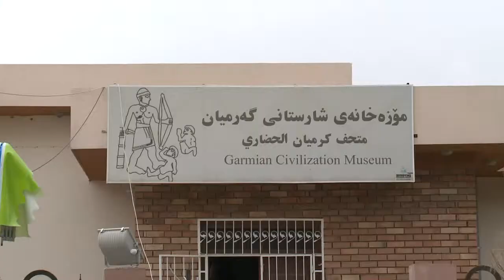salah ledwan mpeg4